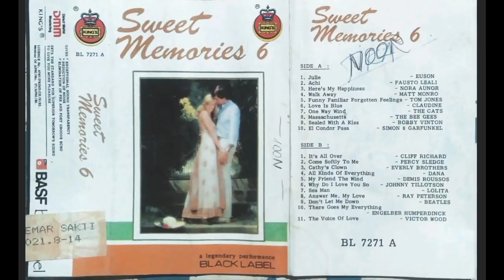Sweet Memories 6 (HQ)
S̲i̲d̲e̲ ̲A̲

(00:00) 0̲1̲. J̲u̲l̲i̲e̲ ̲/̲ ̲E̲u̲s̲o̲n̲ ̲
(04:45) 0̲2̲. A̲c̲h̲i̲ ̲/̲ ̲F̲a̲u̲s̲t̲o ̲L̲e̲a̲l̲i̲ ̲
(08:08) 0̲3̲. H̲e̲r̲e̲'̲s̲ ̲M̲y ̲H̲a̲p̲p̲i̲n̲e̲s̲s̲ ̲/̲ ̲N̲o̲r̲a̲ ̲A̲u̲n̲o̲r̲
(10:43) 0̲4̲. W̲a̲l̲k̲ ̲A̲w̲a̲y̲ ̲/̲ ̲M̲a̲t̲t̲ ̲M̲o̲n̲r̲o̲ ̲
(13:49) 0̲5̲. F̲u̲n̲n̲y̲ ̲F̲a̲m̲i̲l̲i̲a̲r̲ ̲F̲o̲r̲g̲o̲t̲t̲e̲n̲ ̲F̲e̲e̲l̲i̲n̲g̲s̲ ̲/̲ ̲T̲o̲m̲ ̲J̲o̲n̲e̲s̲ ̲
(16:44) 0̲6̲. L̲o̲v̲e̲ ̲I̲s̲ ̲B̲l̲u̲e̲ ̲/̲ ̲C̲l̲a̲u̲d̲i̲n̲e̲ ̲
(19:27) 0̲7̲. O̲n̲e̲ ̲W̲a̲y̲ ̲W̲i̲n̲d̲ ̲/̲ ̲T̲h̲e̲ ̲C̲a̲t̲s̲ ̲
(23:05) 0̲8̲. M̲a̲s̲s̲a̲c̲h̲u̲s̲e̲t̲t̲s̲ ̲/̲ ̲B̲e̲e̲ ̲G̲e̲e̲s̲ ̲
(25:28) 0̲9̲. S̲e̲a̲l̲e̲d̲ ̲W̲i̲t̲h̲ ̲A̲ ̲K̲i̲s̲s̲ ̲/̲ ̲B̲o̲b̲b̲y̲ ̲V̲i̲n̲t̲o̲n̲ ̲
(28:17) 1̲0̲. E̲l̲ ̲C̲o̲n̲d̲o̲r̲ ̲P̲a̲s̲a̲ ̲/̲ ̲S̲i̲m̲o̲n̲ ̲&̲ ̲G̲a̲r̲f̲u̲n̲k̲e̲l̲ ̲

̲S̲i̲d̲e̲ ̲B̲

(          ) 0̲1̲. I̲t̲'̲s̲ ̲A̲l̲l̲ ̲O̲v̲e̲r̲ ̲/̲ ̲C̲l̲i̲f̲f̲ ̲R̲i̲c̲h̲a̲r̲d̲ ̲
(31:24) 0̲2̲.̲ C̲o̲m̲e̲ ̲S̲o̲f̲t̲l̲y̲ ̲T̲o̲ ̲M̲e̲ ̲/̲ ̲P̲e̲r̲c̲y̲ ̲S̲l̲e̲d̲g̲e̲ ̲
(34:16) 0̲3̲. C̲a̲t̲h̲y̲'̲s̲ ̲C̲l̲o̲w̲n̲ ̲/̲ ̲T̲h̲e̲ ̲E̲v̲e̲r̲l̲y̲ ̲B̲r̲o̲t̲h̲e̲r̲s̲
(36:39) 0̲4̲. A̲l̲l̲ ̲K̲i̲n̲d̲s̲ ̲O̲f̲ ̲E̲v̲e̲r̲y̲t̲h̲i̲n̲g̲s̲ ̲/̲ ̲D̲a̲n̲a̲ ̲
(39:36) 0̲5̲. M̲y̲ ̲F̲r̲i̲e̲n̲d̲ ̲T̲h̲e̲ ̲W̲i̲n̲d̲ ̲/̲ ̲D̲e̲m̲i̲s̲ ̲R̲o̲u̲s̲s̲o̲s̲
(43:23) 0̲6̲. W̲h̲y̲ ̲D̲o̲ ̲I̲ ̲L̲o̲v̲e̲ ̲Y̲o̲u̲ ̲S̲o̲ ̲/̲ ̲J̲o̲h̲n̲n̲y̲ ̲T̲i̲l̲l̲o̲t̲s̲o̲n̲ ̲
(45:28) 0̲7̲. S̲e̲a̲ ̲M̲a̲n̲ ̲/̲ ̲L̲o̲l̲i̲t̲a̲ ̲
(48:19) 0̲8̲. A̲n̲s̲w̲e̲r̲ ̲M̲e̲,̲ ̲M̲y̲ ̲L̲o̲v̲e̲ ̲/̲ ̲R̲a̲y̲ ̲P̲e̲t̲e̲r̲s̲o̲n̲
(          ) 0̲9̲. D̲o̲n̲'̲t̲ ̲L̲e̲t̲ ̲M̲e̲ ̲D̲o̲w̲n̲ ̲/̲ ̲T̲h̲e̲ ̲B̲e̲a̲t̲l̲e̲s̲ ̲
(50:38) 1̲0̲. T̲h̲e̲r̲e̲ ̲G̲o̲e̲s̲ ̲M̲y̲ ̲E̲v̲e̲r̲y̲t̲h̲i̲n̲g̲ ̲/̲ ̲E̲n̲g̲e̲l̲b̲e̲r̲t̲ ̲H̲u̲m̲p̲e̲r̲d̲i̲n̲c̲k̲ ̲
(53:33) 1̲1̲. T̲h̲e̲ ̲V̲o̲i̲c̲e̲ ̲O̲f̲ ̲L̲o̲v̲e̲ ̲/̲ ̲V̲i̲c̲t̲o̲r̲ ̲W̲o̲o̲d̲

minus lagu ke B01, B09🙏